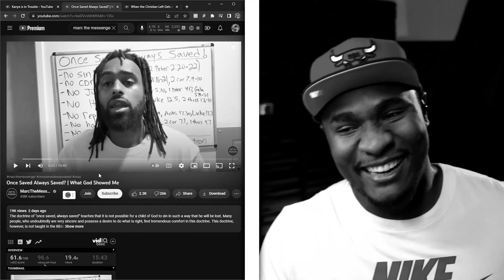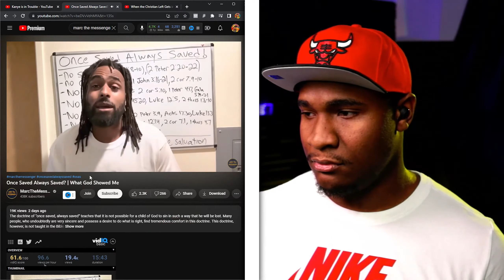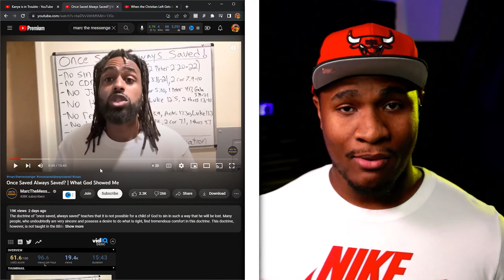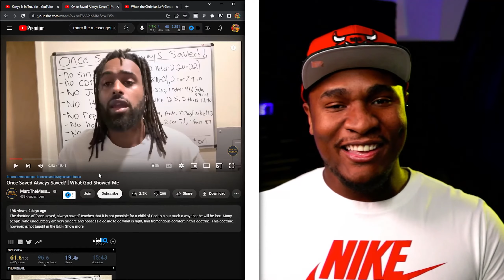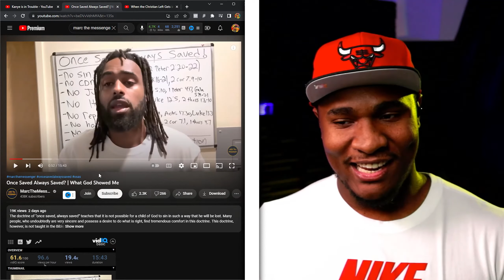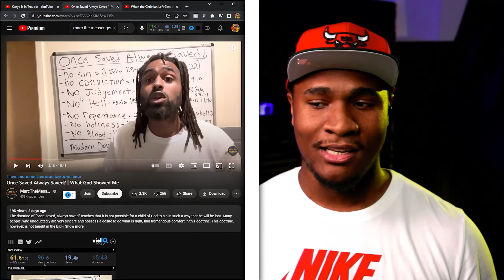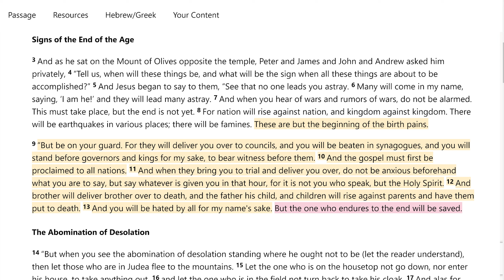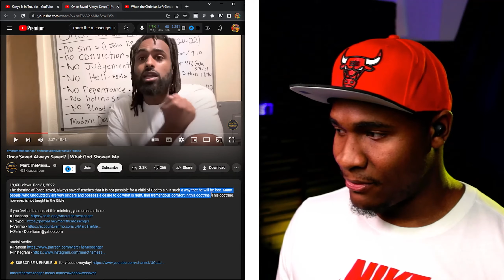WHY Eternal Security & Christian Doctrines Are Misunderstood!